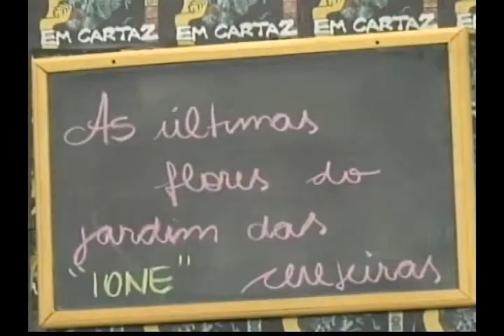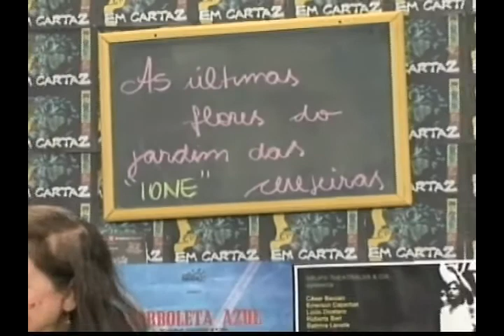Ione de Medeiros - Cia. Oficcina Multimedia no programa Em Cartaz